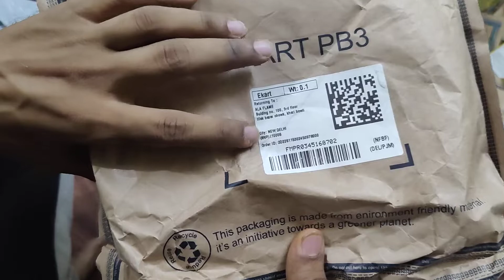Flipkart se aaya bonus#sellervlog